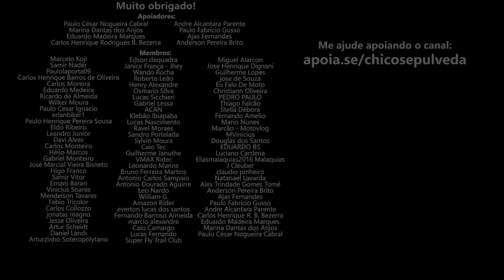Motos para uso urbano e viagens até 25 mil (MotoVlog Apache RTR 200)